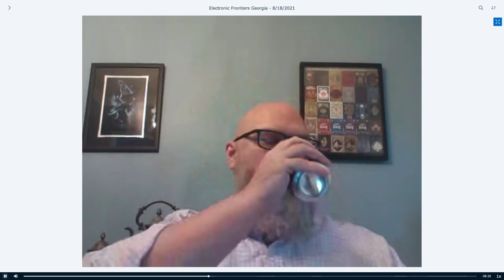Georgia's New Anti-'Revenge Porn' Law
Georgia has a new law on the books (from bill SB 78) to outlaw "revenge porn", the posting of nude images without consent of the subject. Does this law achieve its goals, or does it go too far? Are there any new risks to photographers acting in good faith?